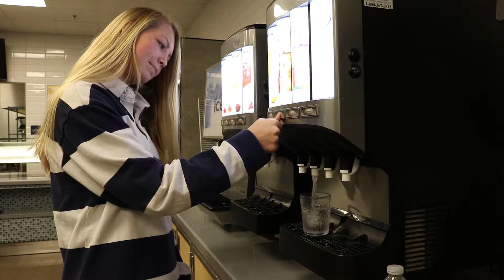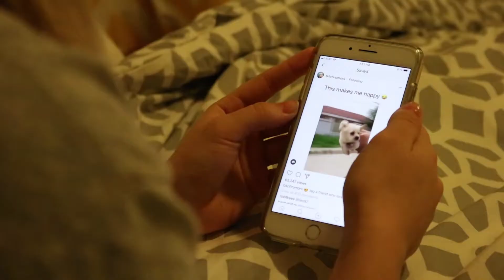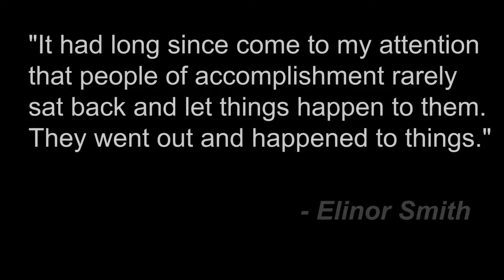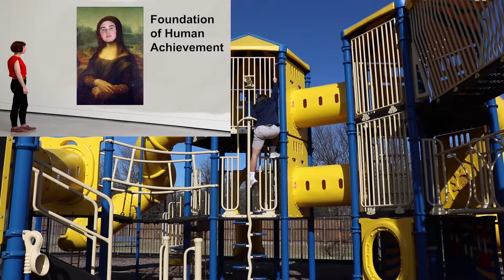Be Perfect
Renaissance Project. 2018